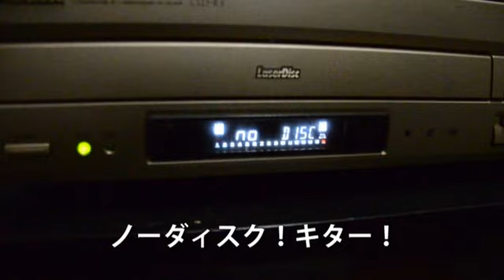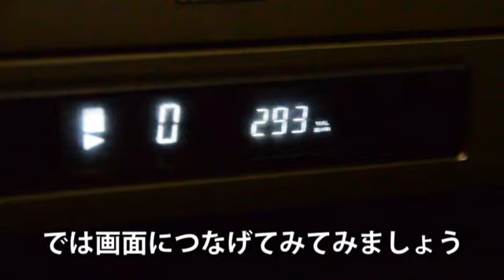壊れかけのLDプレーヤー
壊れたと思ったら動いた！